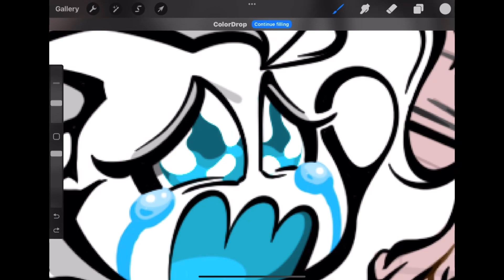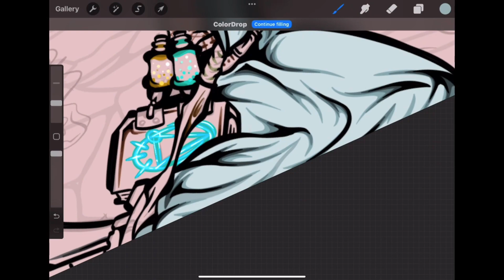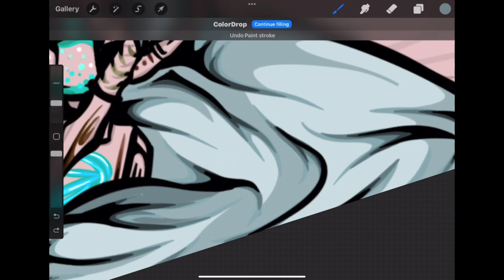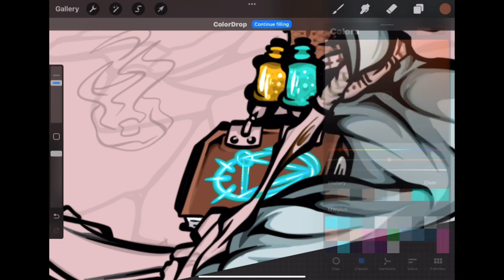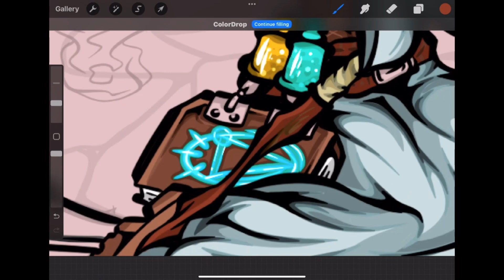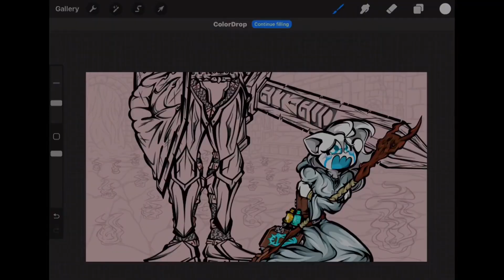Thumbnail: Dark Souls 3 pt.14 | MW+ Art